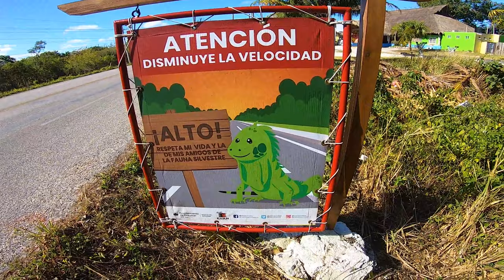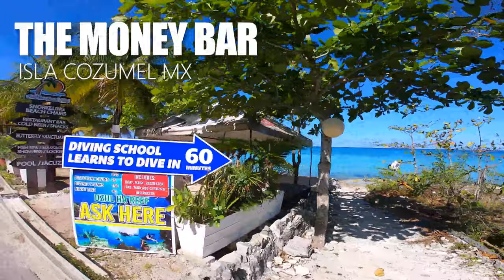Diving Cozumel Mexico ! Exploring the Money Bar Reef !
Freediving / snorkeling Cozumel Mexico at the Money Bar Reef !

~      Featured ocean explorers from around the world
~      Diverse videos, pictures and stories of ocean life adventures world wide

🎬  Checkout my popular diving series !